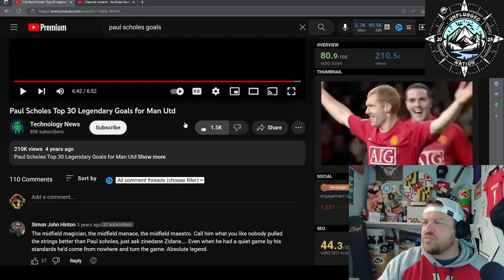Who is PAUL SCHOLES?! | REACTION!!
This was brought up to check out on our list of players.